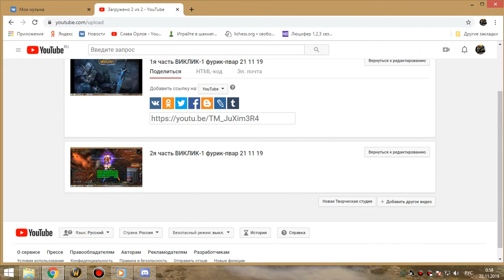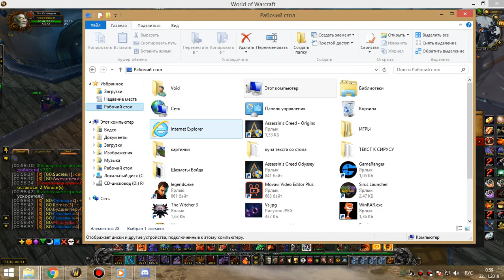2я часть цлк 25гер (9 боссов) фурик-пвар 21 11 19